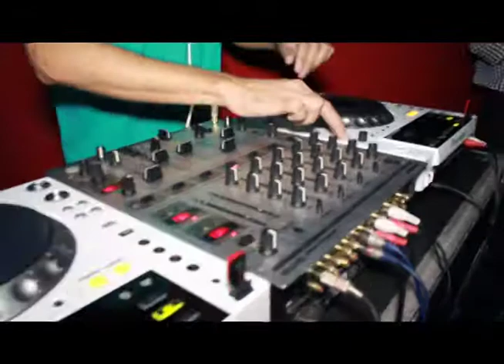Dia 2 RODEIO 2015